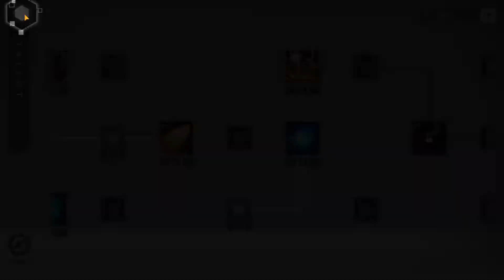Eternal Evolution - Shen Wei Test in Cinsaro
Stats at the start of the clip.
skip to 1:18 for Cinsaro.